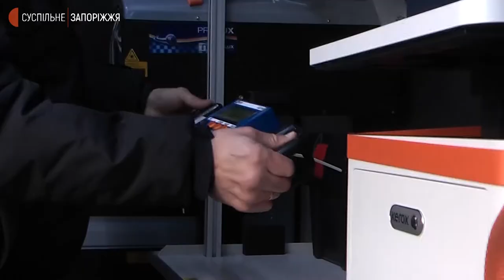Патрульна поліція Запоріжжя перевіряє технічний стан автотранспорту на дорогах | Новини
Стан пасажирського автотранспорту перевіряли інспектори патрульної поліції у Комунарському районі Запоріжжя. З 10-тої ранку працювали на кінцевій зупинці вулиці Новокузнецької. В одному з приватних маршрутних таксі, що рухається 99-тим маршрутом, за допомогою мобільної діагностичної станції виявили порушення технічних параметрів.